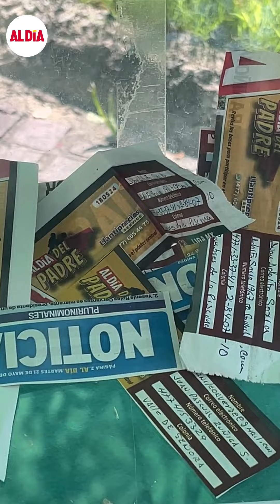Periódico Al Día y Llantiprecios te invitan a participar en la promo para ganar una moto para papá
¿Te sientes mal porque aún no tienes tu regalo del día del padre? Pues Al Día y Llantiprecios ya tienen el regalo perfecto. Recorta el boleto que viene en los periódicos de Al Día, llénalo con tu información y deposítalo en las urnas oficiales y participa para ganarte una moto para papá.